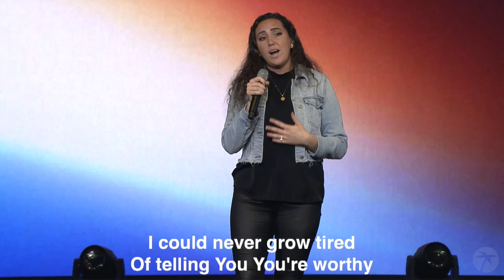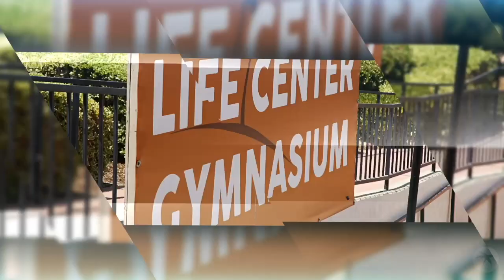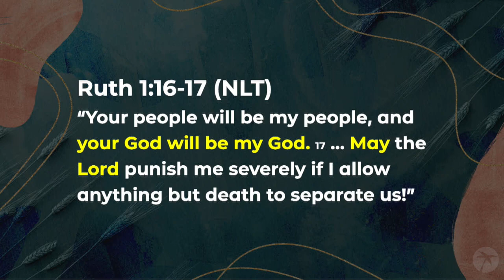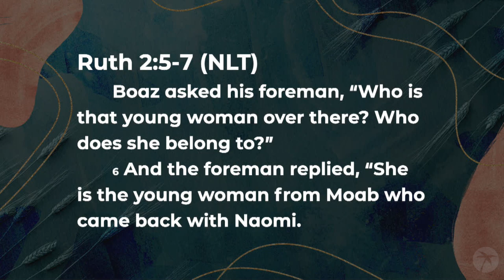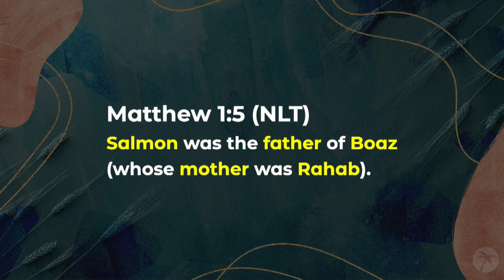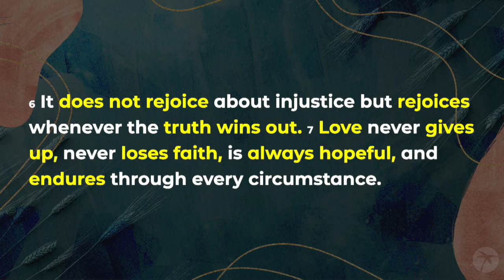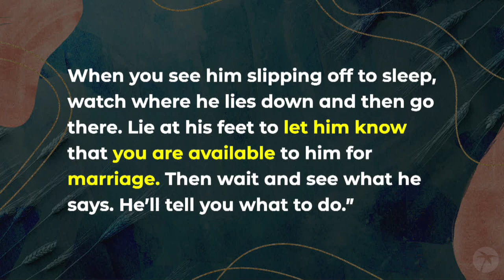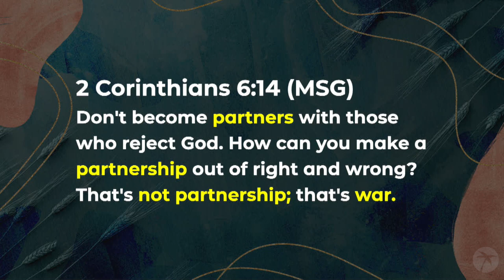A Great Love Story: Ruth’s & Ours | Part 2 – Finding (And Keeping) The Love Of Your Life!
Everyone needs to be greatly loved, and to love greatly. We learn about how-to’s about both in the Book of Ruth, including - how to find and keep the love of our life!